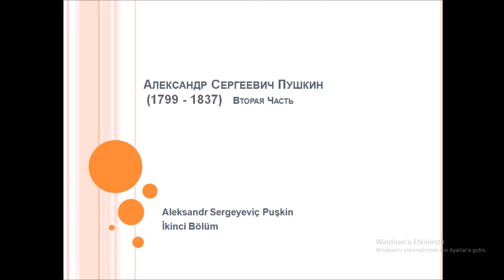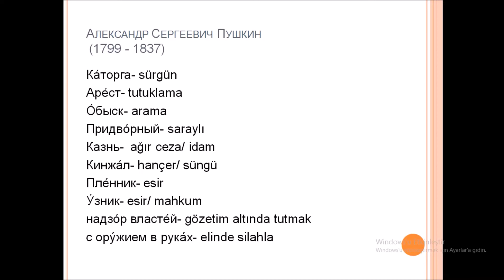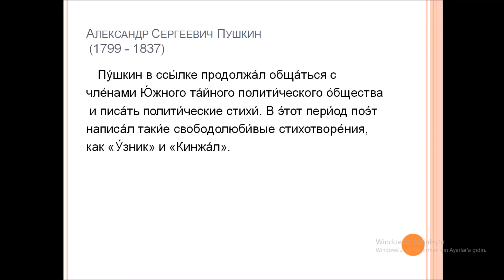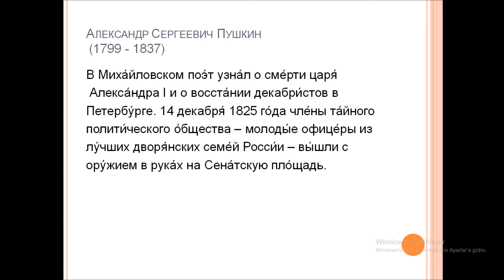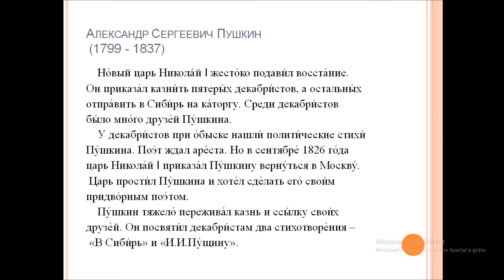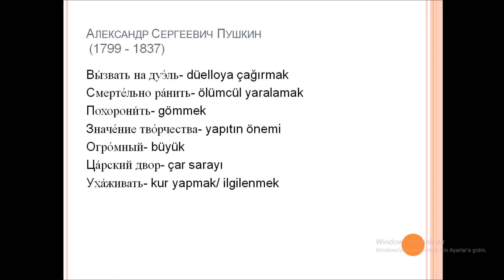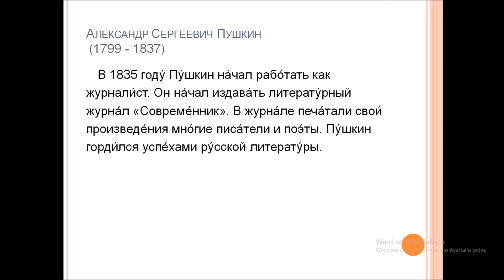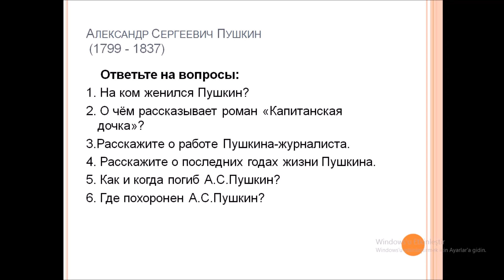Пушкин часть 2/ Puşkin 2. Bölüm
Merhaba arkadaşlar ! Okuma ve çeviri derslerimizin 2 bölümüyle birlikteyiz. İyi dersler.